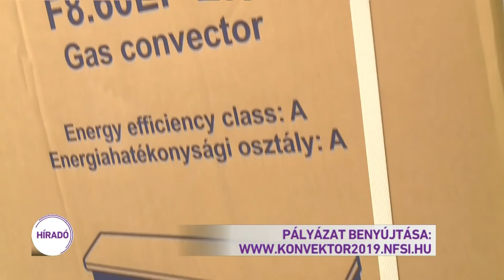Otthon Melege program: Holnaptól konvektorcserére lehet pályázni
Holnap délelőtt 10-kor indul az Otthon Melege program új pályázata: gázkonvektorok cseréjére és teljes fűtési rendszerek felújítására is lehet pénzt kérni. Összesen 2 milliárd forintot szán erre az állam. A korábbi tapasztalatok szerint várhatóan nagy lesz a roham: délelőtt 10-től, az interneten lehet jelentkezni.